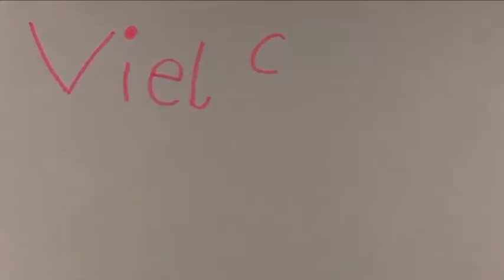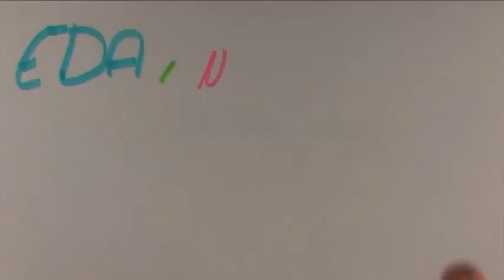Wir erben alles - Der Film